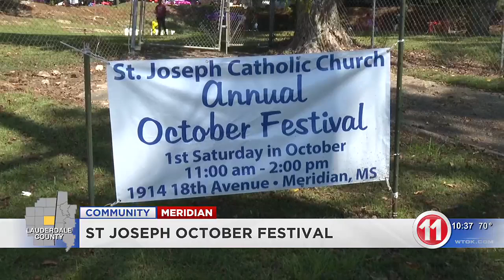41st Annual St Joseph October Festival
41st Annual St Joseph October Festival